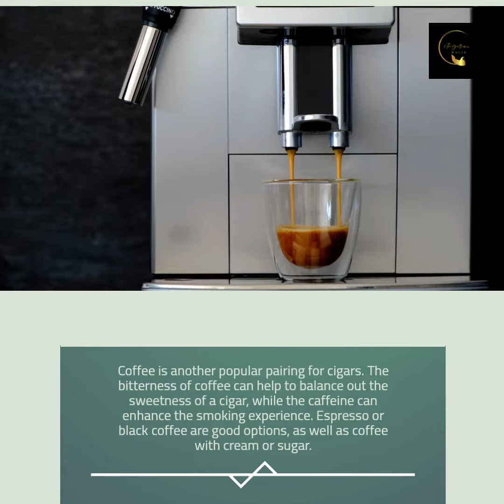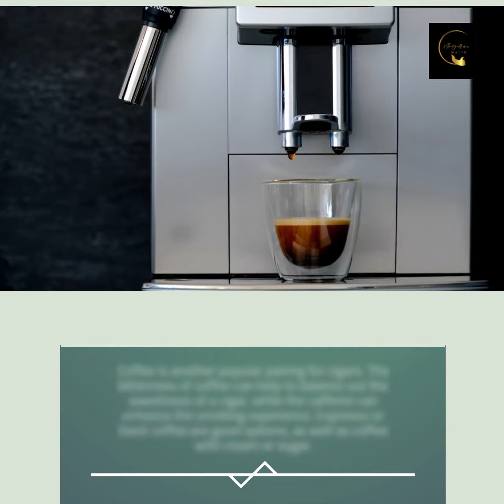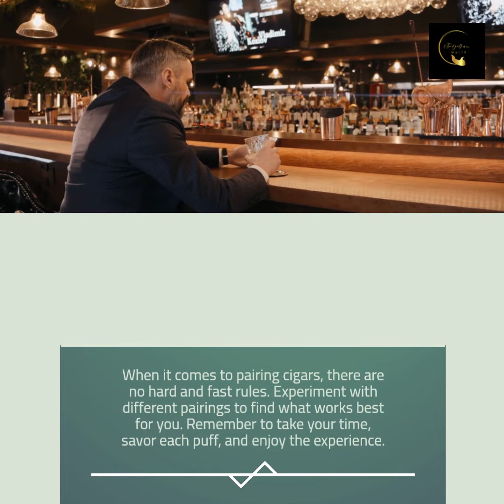Cigar pairing: Discuss different drinks or foods that pair well with cigars and explain why